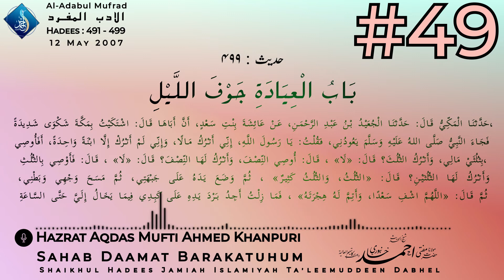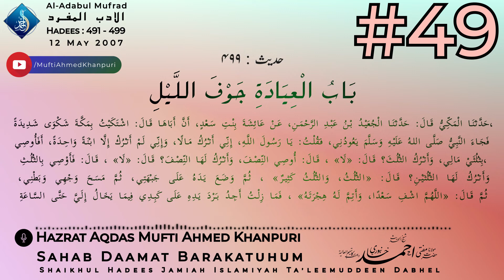Beemari Gunaho Ke Kaffaare Ka Sabab | Mufti Ahmed Khanpuri | Dars Al-Adabul Mufrad | #49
Beemari Gunaho Ke Kaffaare Ka Sabab
بیمایر گناہوں کے کفاروں کے سبب

Dars Number : 49
Dars From Al-Adabul Mufrad  By Hazrat Imaam Bukhari Rahimahullah
Dars Delievered By : Hazrat Aqdas Mufti Ahmed Khanpuri Sahab Daamat Barakatuhum (Shaikhul Hadees Jamiah Islamiyah Ta'leemuddeen Dabhel)
Hadees : 491-499
Date : 12 May 2007
00:00 خطبۂ بیان
01:45 حدیث : ۴۹۱ | باب کفارۃ المریض
07:22 حدیث : ۴۹۲ | باب کفارۃ المریض
09:50 حدیث : ۴۹۳ | باب کفارۃ المریض
12:19 حدیث : ۴۹۴ | باب کفارۃ المریض
14:10 حدیث : ۴۹۵ | باب کفارۃ المریض
20:28 حدیث : ۴۹۶ | باب العبادۃ جوف اللیل
23:43 حدیث : ۴۹۷ | باب العبادۃ جوف اللیل
26:32 حدیث : ۴۹۸ | باب العبادۃ جوف اللیل
27:54 حدیث : ۴۹۹ | باب العبادۃ جوف اللیل
34:20 Question & Answers
41:43 Dua
ٖFollow Hazrat Aqdas Mufti Ahmed Sahib Khanpuri Daamat Barakatuhum On Various Social Media Platforms :